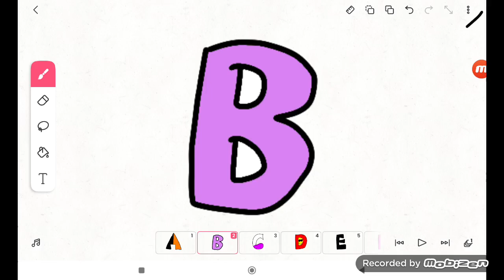Rated B (4763 Video)